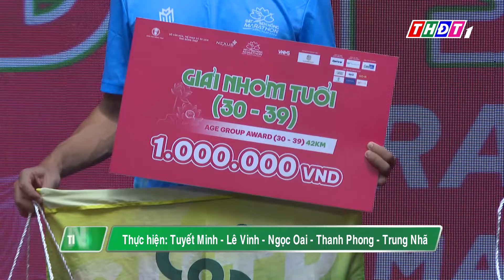Hàng ngàn Runners yêu hơn Đất Sen hồng sau Giải chạy Marathon | THDT